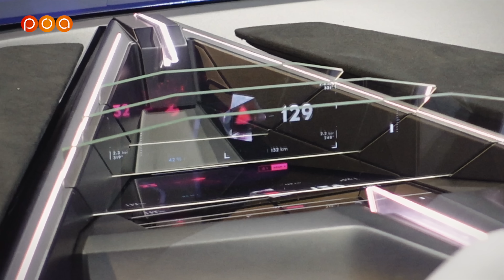L'ALPINE A390 VA VOUS SURPRENDRE 🇫🇷 Et ce n'est pas un SUV 👍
La première Alpine électrique familiale arrive en 2025. ↓🚗↓
Cette A390 beta est fidèle à 85% au modèle de série qui arrive ! Marc Poulain d'Alpine France, qui a travaillé sur l'A390_β, répond aux questions de Julien Rosburger & Renaud Roubaudi.

📹Notre Matériel: